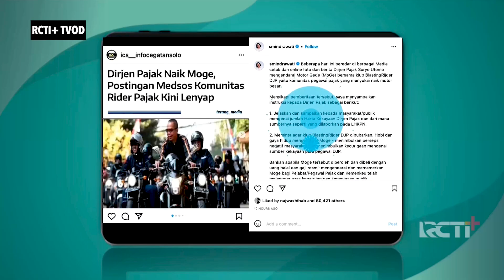MNC News - Promo MNC News Tonight (2023)